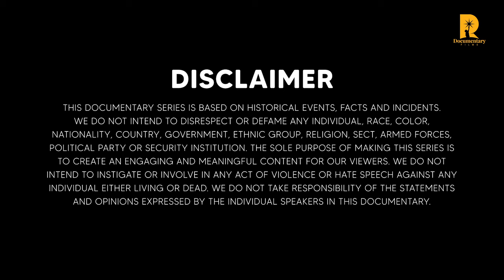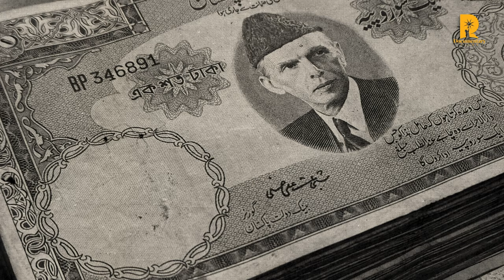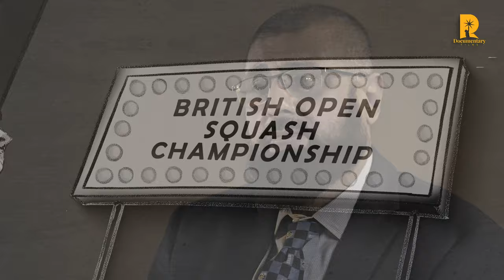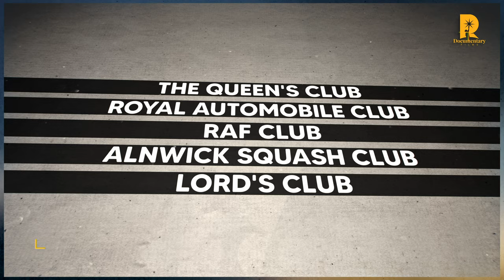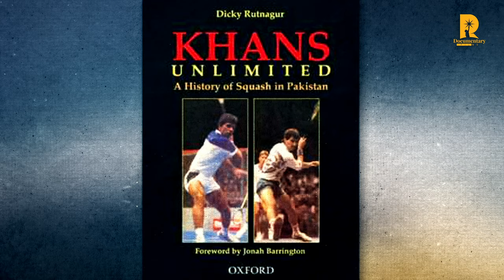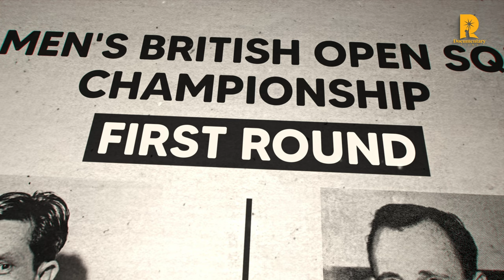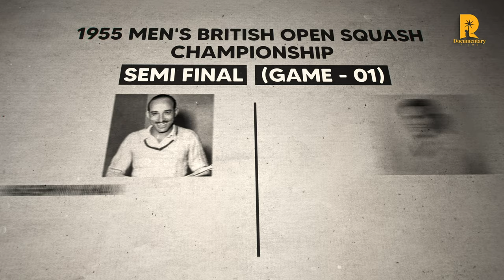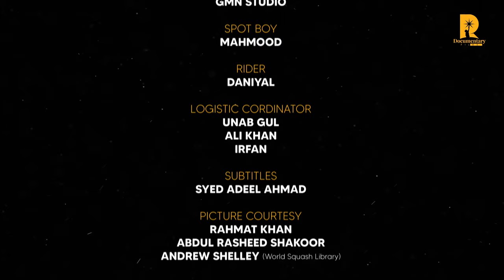The Tragic Hero | Chapter Two | The Journey Begins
The video highlights the incredible feats squash icon Roshan Khan achieved in his illustrious career.

Inspired by Roshan’s immense potential, the Pakistan Navy extended him all possible help, including an opportunity to compete in the prestigious British Open Squash Championship.

Roshan Khan cemented his status as one of the best players by winning the Dunlop Championship, one of most lucrative squash events in Britain at that time. And in spite of a foot injury, Roshan outplayed Egypt’s Mahmoud El Karim in the final, winning him applause even from his harshest critics.

The Tragic Hero - Roshan Khan
Episode 1: The Nawakille Boy
Director: Syed Atif Ali
Executive Producer: Akram Ishaq Khan
Director of Photography: Danial Anees
Researchers and Writers: Syed Atif Ali and Bilal Hussain
Advisor: Tariq Rafique
Associate Producer: Danial Anees
Director of Marketing: Yasir Ghani
Narrator: Arif Bahalim
Assistant Director : Hamza Nasir
Editor: Muhammad Jalil Ur Rehman
VFX Producer: Anas Muhammad
Mix and Master: Qamaruz Zoha (Auvid Productions)
Sketch Artist: Anas Hussain
Picture Courtesy: Rahmat Khan, Abdul Rasheed Shakoor and Andrew Shelley (World Squash Library)
Produced By:
RAVA Documentary Films
Presented By:
RAVA Studios
Follow us on all social media platforms: